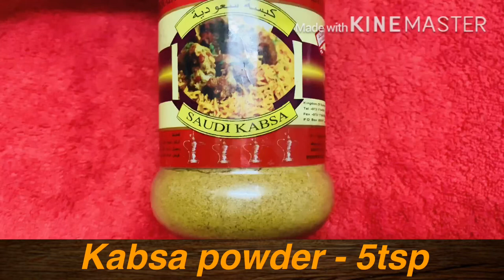Mutton Kabsa recipe |Arabic mutton kabsa|Mutton recipe. Ep-10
Tasty mutton Kabsa recipe
Pls watch and try